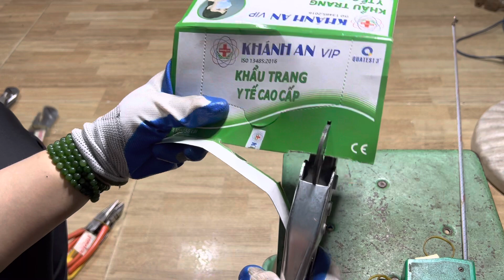Đồ nghề Nhật bãi 20/3 Tuyền 091.55.44.667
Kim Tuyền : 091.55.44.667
chỉ: 467 đường ĐT743B Khu phố Đông Tân- Phường Dĩ An-Tỉnh Bình Dương

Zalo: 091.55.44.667